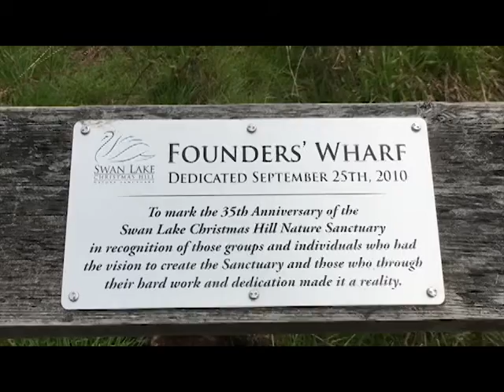Here's My Canada: Stunning Scenery Everywhere